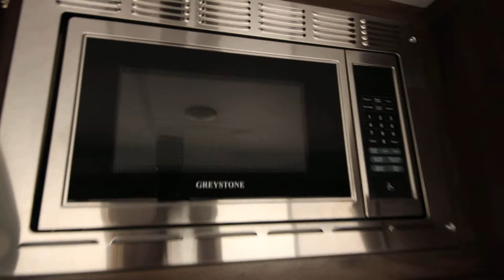2019 Forest River Cherokee Wolf Pup 18TO Travel Trailer, Tri State RV